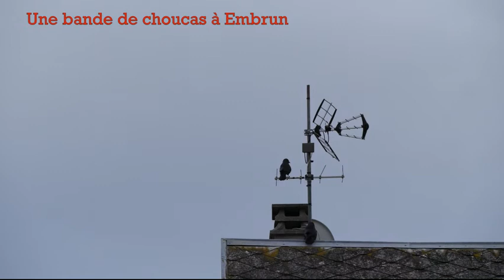Une bande de choucas joyeux à Embrun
Une bande de choucas joyeux à Embrun. 21 novembre 2019, 16:45